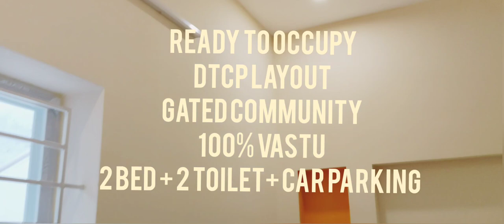2BHK House for sale in Trichy